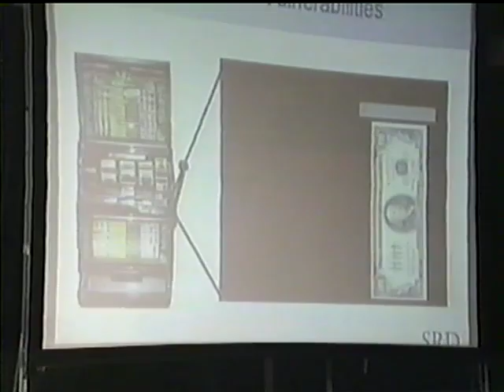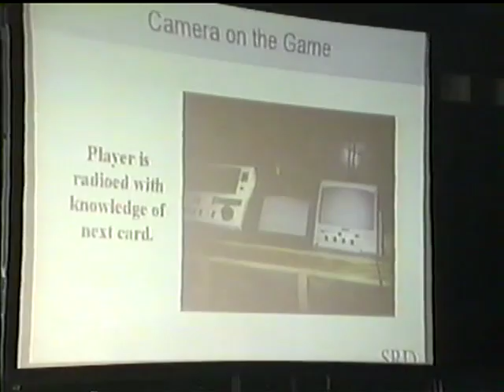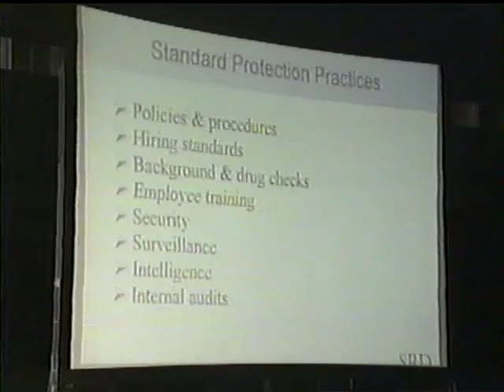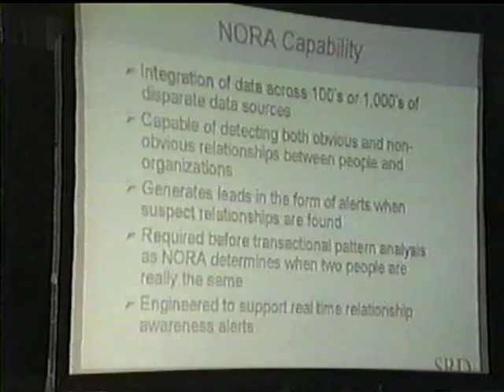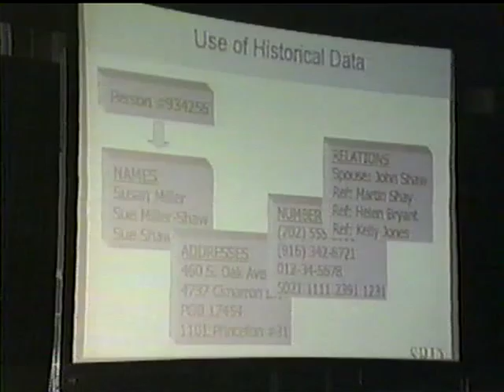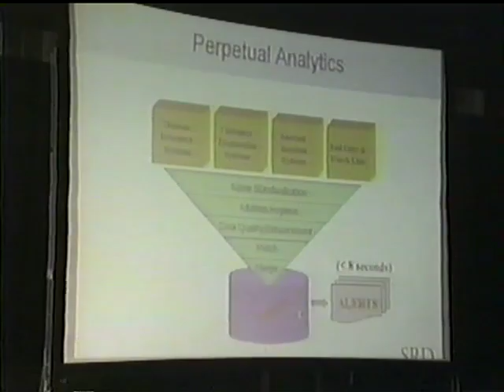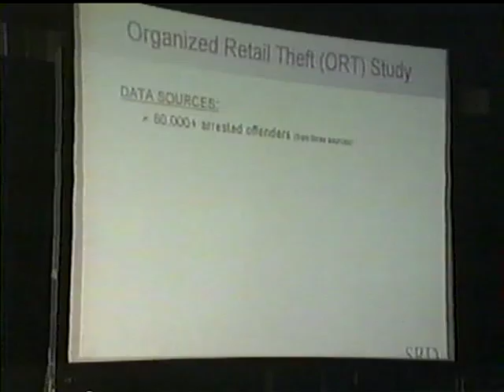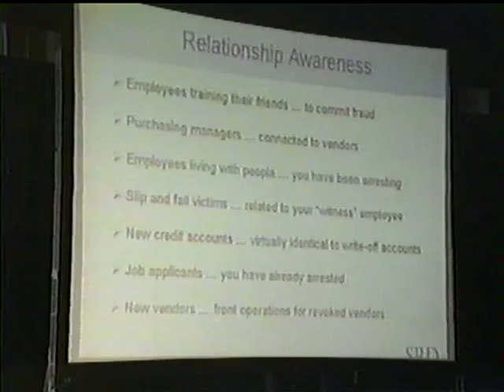Black Hat USA 2002 - Non-Obvious Relationship Awareness (NORA) Technology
By: Jeff Jonas